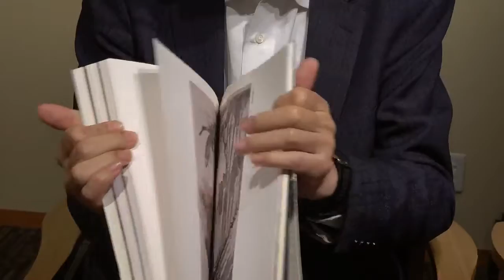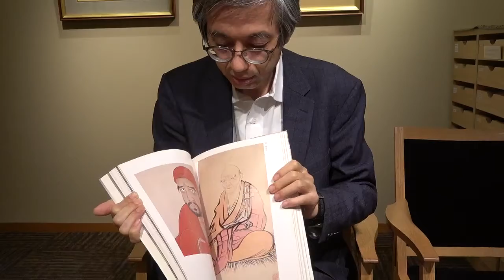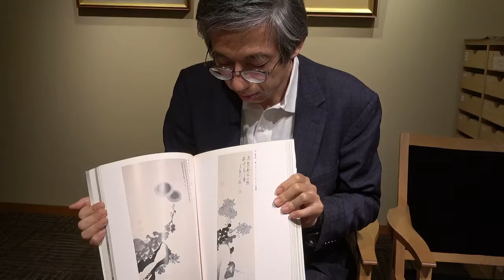若冲の力【絵画骨董買取プロby秋華洞】